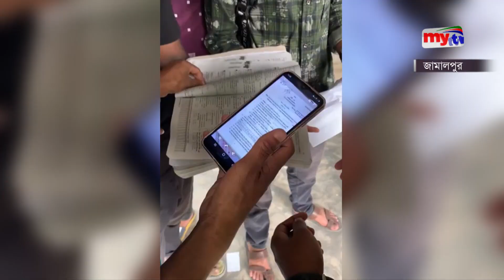এসএসসি পরীক্ষায় নকলের মহোৎসব ! | Bangla News | Mytv News